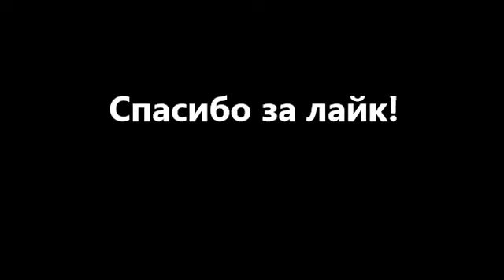Кокосовое печенье. Кокосовое печенье рецепт. Печенье с кокосовой стружкой.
Кокосовое печенье с мукой.
 Ингредиенты: масло сл. 200 гр., мука 250-280 гр., кокосовая стружка 70-100 гр., ванилин, имбирь 0,5 ч.л., сахар 100 гр., 1 яйцо, разрыхлитель 2 ч.л.